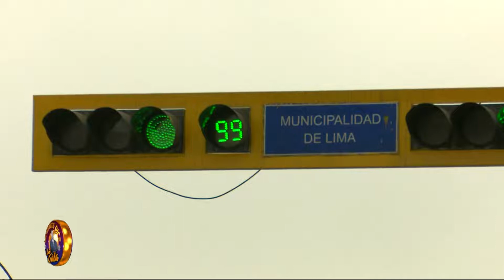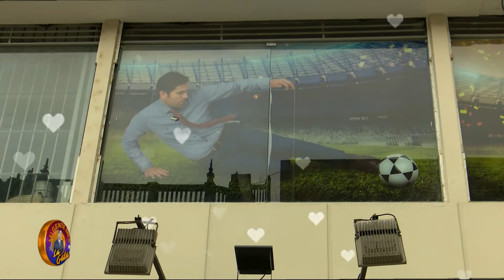Lo que más bailan los peruanos... | 'Mi Gente Dice, La Gala'